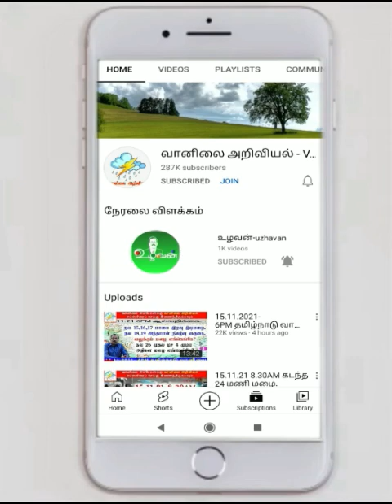இலங்கைக்கு இடி மழையும் பருவமழையும் எப்படி? 17.6 23-4AM ஆய்வறிக்கை.